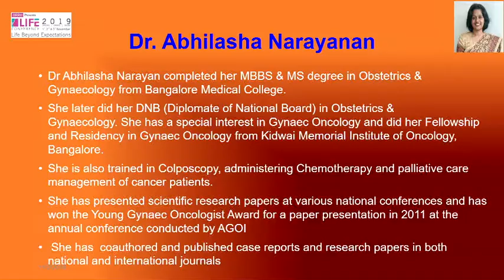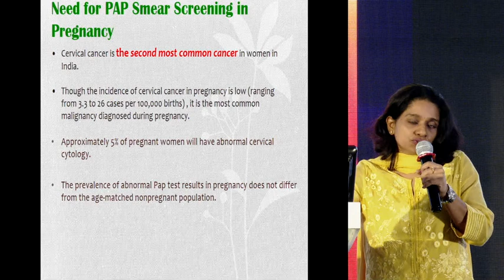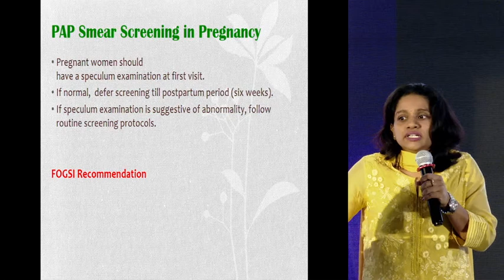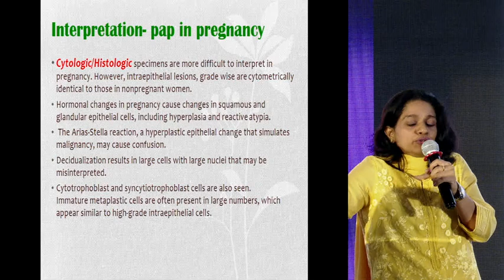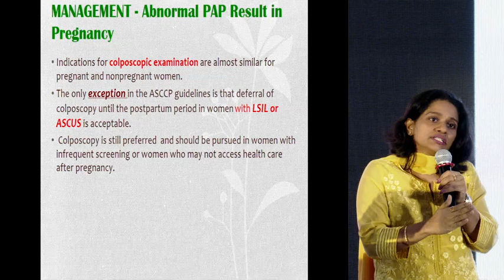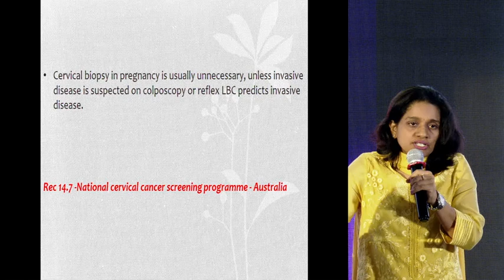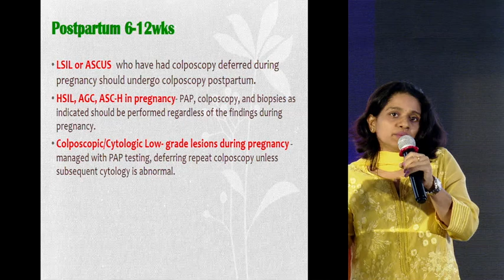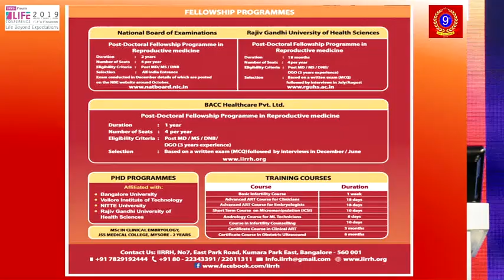Dr. Abhilasha Narayanan - Life Conference 2019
Dr. Abhilasha Narayanan talks about the topic "Abnormal pap smear during pregnancy: Recommendations for management" at Life Conference 2019.